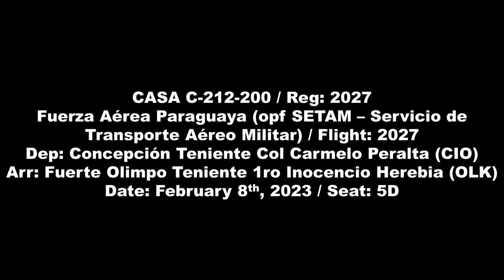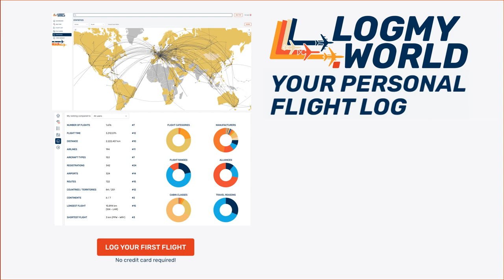Paraguay Air Force (opf SETAM) C-212-200 - Flight from Concepción (CIO) to Fuerte Olimpo (OLK)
CASA C-212-200 / Reg: 2027
Fuerza Aérea Paraguaya (opf SETAM – Servicio de Transporte Aéreo Militar) / Flight: 2027
Dep: Concepción Teniente Col Carmelo Peralta (CIO), Paraguay (Rwy 03)
Arr: Fuerte Olimpo Teniente 1ro Inocencio Herebia (OLK), Paraguay (Rwy 05)
Date: February 8th, 2023 / Seat: 5D
A trip report on SETAM's service into the northern Paraguayan country side. The service is operated by Paraguayan Air Force CASA 212s, either a -200 or -400. This -200 was manufactured in June 1984 and is in excellent condition. This service is to connect the rural countryside with the larger cities which otherwise take a full day of driving. The maximum routing is Asuncion-Concepcion-Puerto Vallemi-Fuerte Olimpo-Bahia Negra and vice versa. Today, no passenger was booked from or to Puerto Vallemi, and Bahia Negra was closed due to a combination of gravel strip and strong rainfalls. A big thank you to Alejandro and the SETAM team for making this flight possible.